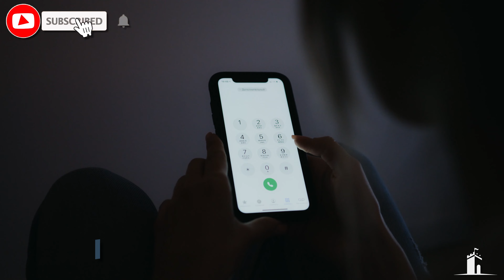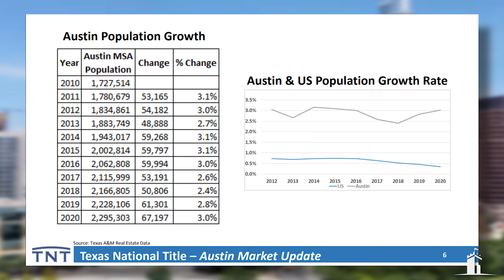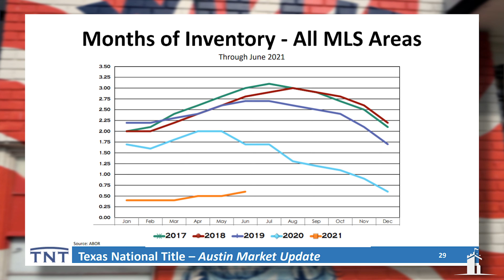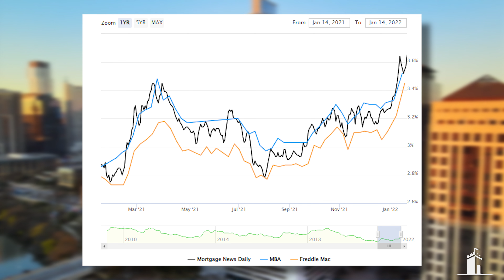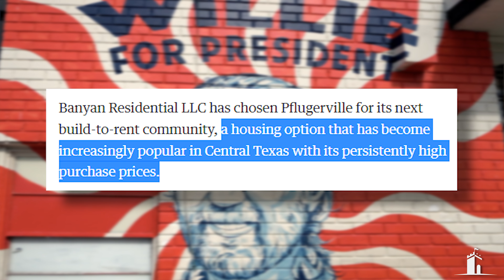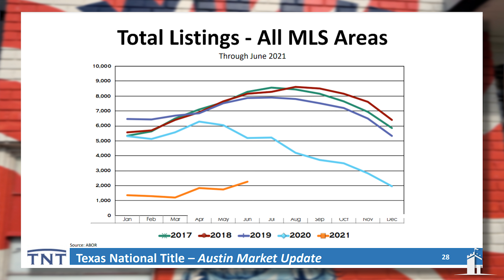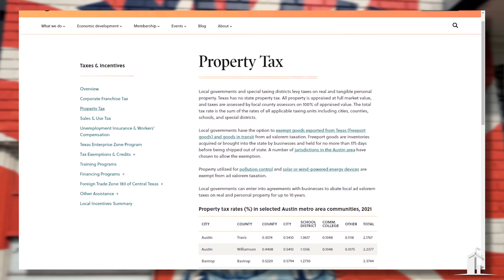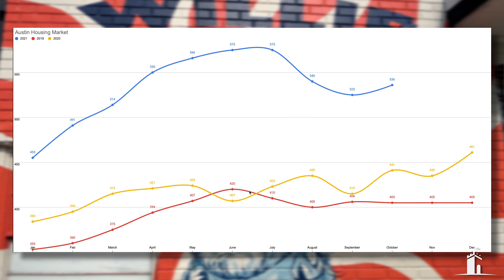Time For Home Owners to SELL Before It’s Too Late!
Is it time to sell?